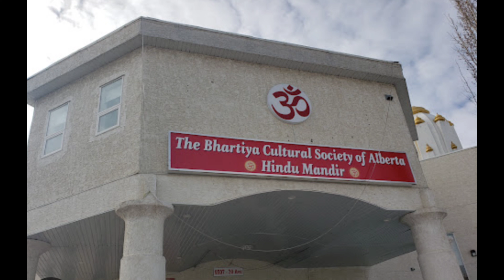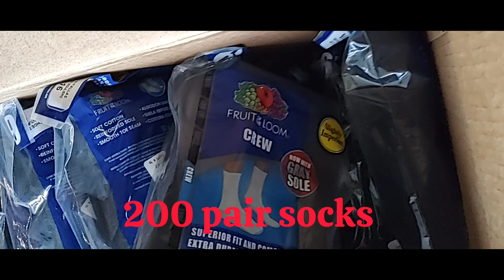13 January 2024. we Together Strong Community provided meals and winter clothes in downtown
13 January 2024
Saturday
We Together Strong community
As winter is setting up cold records in Edmonton
Volunteers from Together Strong community want out to help our most vulnerable community Members.

Mr. Vishal & family
Vedanta society of Edmonton.
Bhartiya culture Society of Alberta,
Karissa J George,
Kathleen Mpulubssi,
Swati Tivari,
Sarika Saboo,
Sarvesh Sharma,
Shishir Gupta,
Parmesh Patel,
Devendra,
Dipti,
Bidula Ghosh
& Jyotishendra Kr. Ghosh.